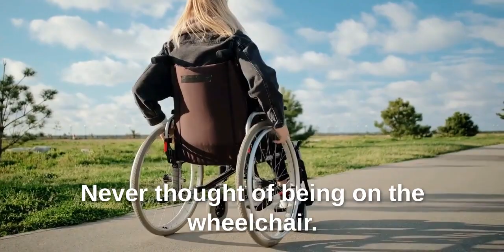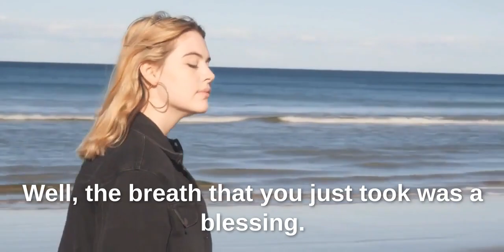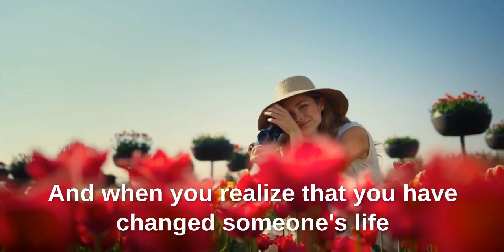Muniba Mazari _ My life lessons | We all are Perfectly Imperfect| Motivational Speech In English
Muniba Mazari is a Pakistani artist, model, activist, motivational speaker, singer, social reformer and television host. She uses a wheelchair due to injuries sustained in a car accident at the age of 21 which makes her Pakistan’s first wheelchair-using model. Enjoy our Speeches with big English subtitles and keep your English learning journey.
And that disclaimer is that I never claimed to be a motivational speaker. Yes, I do speak. But I feel like a storyteller. Because where ever I go I share a story with everyone.

I believe in the power of words. Many people speak before they think. But I know the value of words. Words can make you, break you, they can heal your soul, they can damage you forever. So, I always try to use positive words in my life.

1  motivational video
2  motivational video for success in life
3  motivational video 2022
4  inspiration
5  motivational video for students
6  success
7  best motivational speech
8  motivational speech
9  What is success
10  motivation for success
11   Life Changing Quote
12  Quotes
13  Focus
14  How to build Self Confidence
15  Be Confident, Be You
16  Muniba Mazari
17  Muniba Mazari  My life lessons
18   We all are Perfectly Imperfect